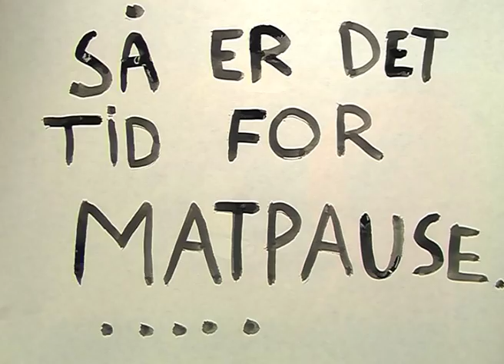Ulvsvåg, Hamarøy, Skutvik_ Ulykken på byggeplassen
Animasjonsfilmen er laget av barneskoleelever fra Nordland.
DKS-turné "Fra Hode til Hånd" 2010